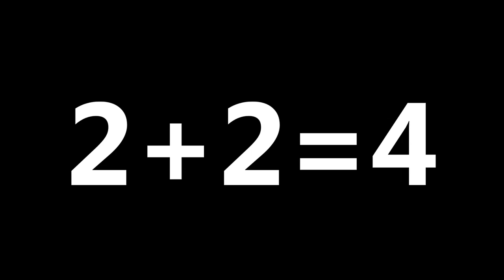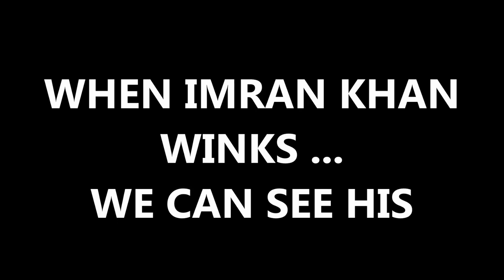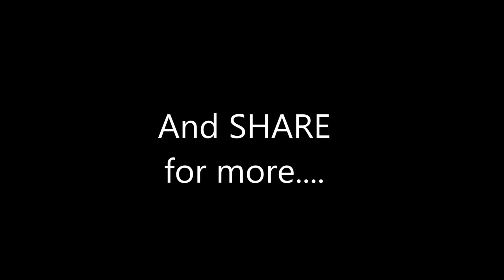Imran Khan is illuminati proof MUST WATCH